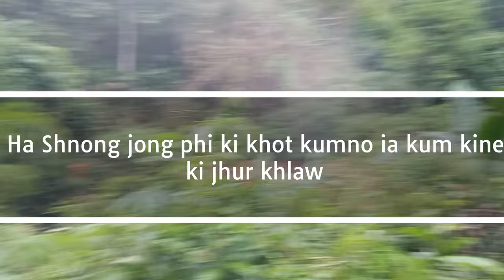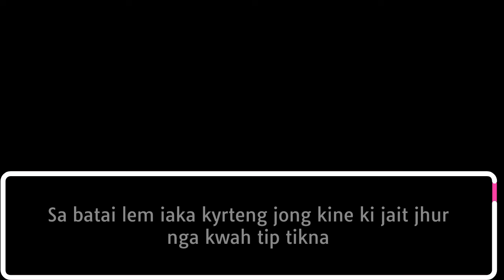Phi ia khot kumno ha shnong ia kum kine ki jait jhur khlaw? Sa comment